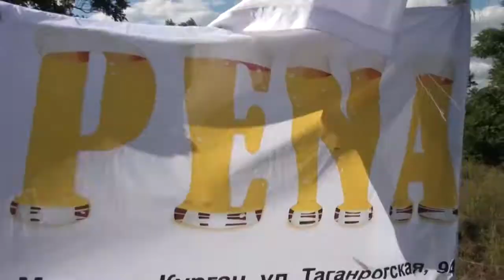ФК "Одиссей-PENA" - ФК "Б-Кирсановка"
Обзор матча между командами ФК "Одиссей-PENA" - ФК "Б-Кирсановка".